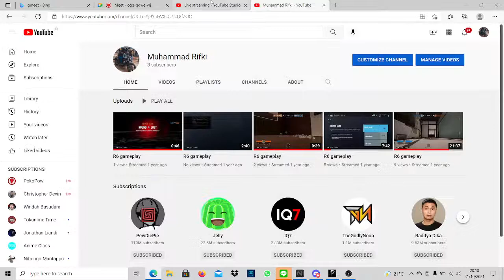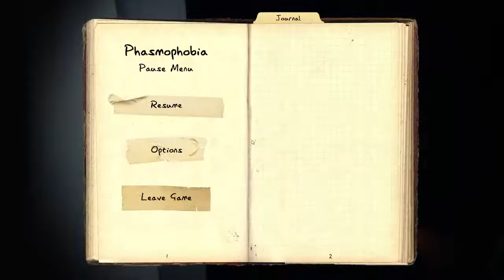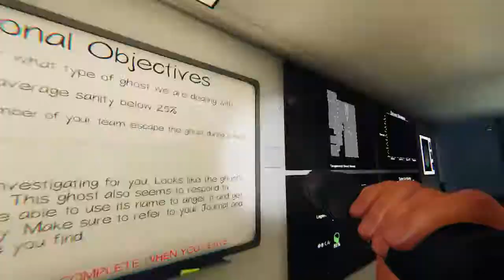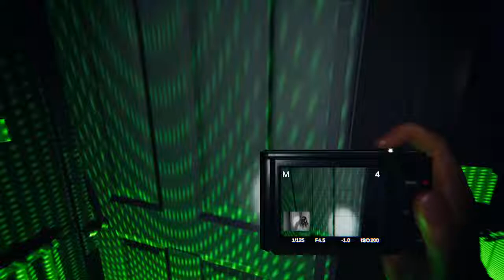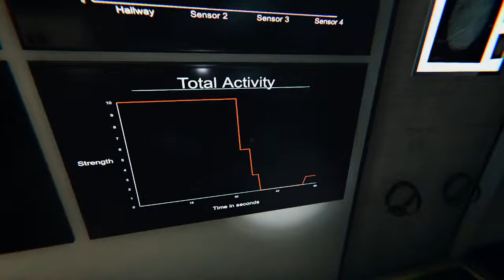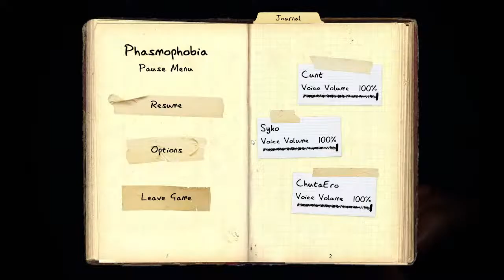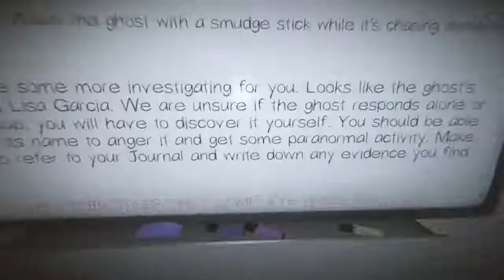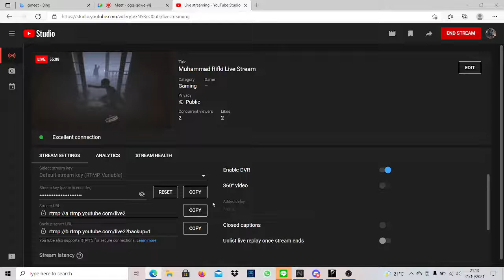Phasmophobia Live Stream